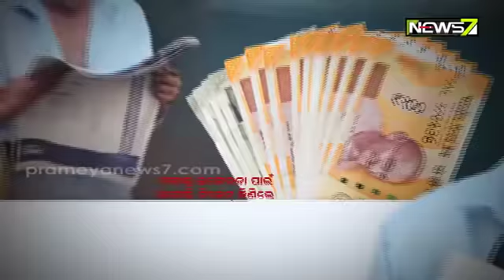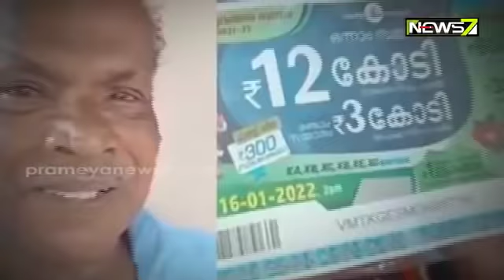୫୦୦ଟଙ୍କା ଖୁଚୁରା ପାଇଁ କିଣିଥିଲେ ଲଟେରି ଟିକେଟ୍‌, ଜିତିଲେ ୧୨ କୋଟି || Special Report || Prameya News7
୫୦୦ଟଙ୍କା ଖୁଚୁରା ପାଇଁ କିଣିଥିଲେ ଲଟେରି ଟିକେଟ୍‌, ଜିତିଲେ ୧୨ କୋଟି